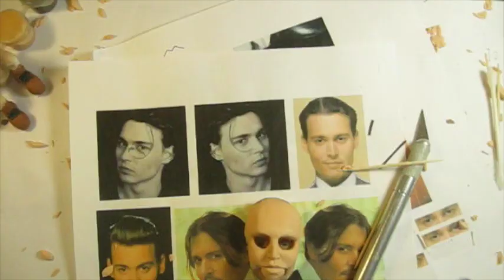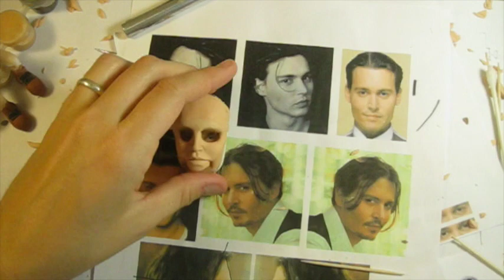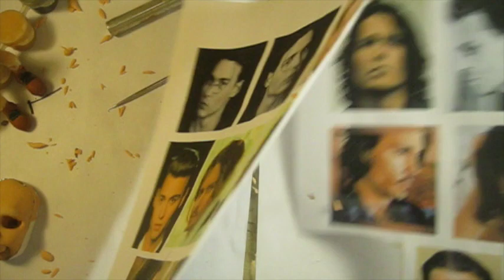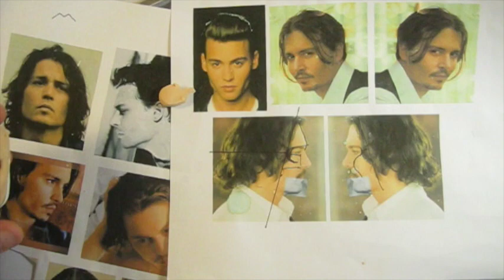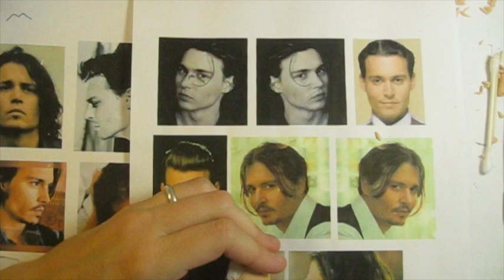Aula 03-B Johnny Depp em Biscuit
Aula Johnny Deep em biscuit.
Curso completo gratuito
Aulas realizadas em 2014